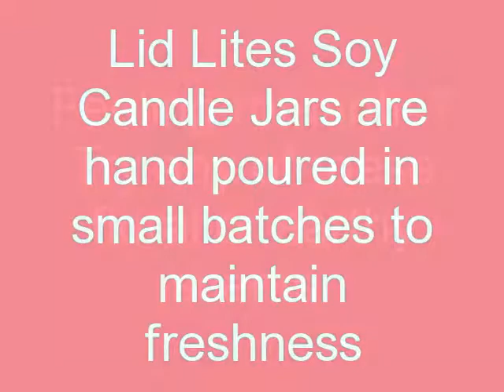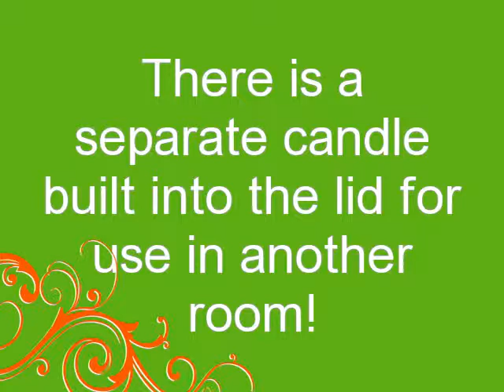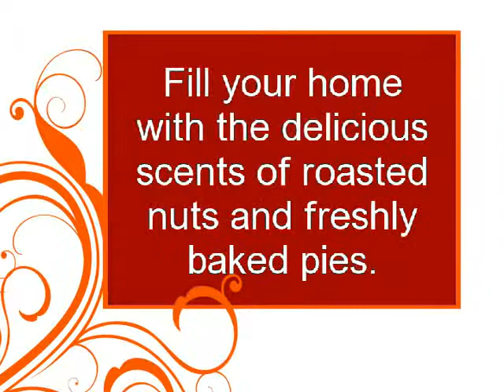Set The Mood and Keep It Lite!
Candles can instantly transform the mood in any room! With over thirty-two delightful scents available in my online store or auto shipped every month in the Candle of The Month Club, the possiblities are seemingly endless! The second candle in the lid can be burned next to the jar or in another room!  Lid Lites is the signature  candle line of La Bella Baskets and you won't easily find a higher quality, highly fragranced, versatile,cleaner burning and economically priced candle on the market!